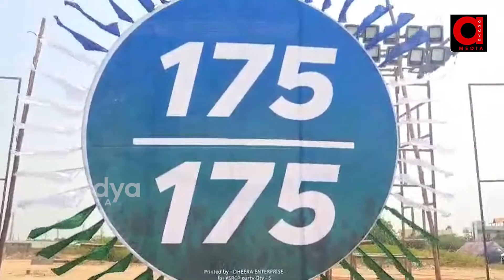CM Jagan Bus Yatra | Memantha Siddham | Ap Elections 2024 | YSRCP | AADYA TV